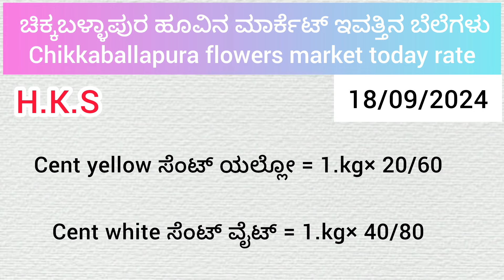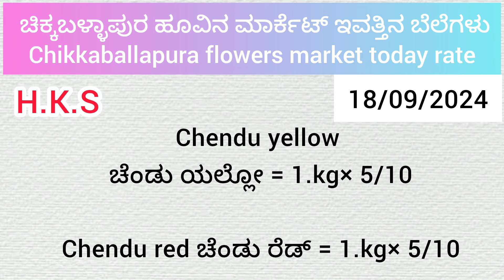Chikballapura flowers market today rate ? 18/09/2024 ಚಿಕ್ಕಬಳ್ಳಾಪುರ ಹೂವಿನ ಮಾರ್ಕೆಟ್‌ ಇವತ್ತಿನ ಬೆಲೆಗಳು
Chikballapura flowers market today rate.? /ಚಿಕ್ಕಬಳ್ಳಾಪುರ ಹೂವಿನ ಮಾರ್ಕೆಟ್‌ ಇವತ್ತಿನ ಬೆಲೆಗಳು.?

chikbalpura

chikballapura market

Chikkaballapura

Chikballapura rose

Chikkaballapura chamundi roadj